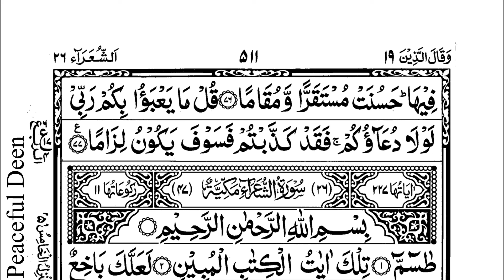Surah Al-Furqan no.25(The Criterion) by Mufti Menk